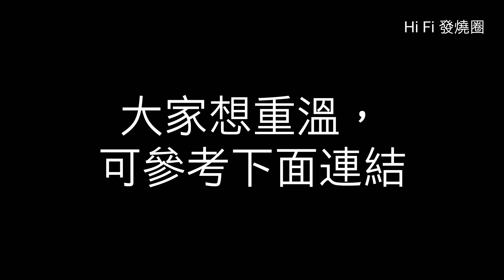【音樂】 版本比較賞名曲 - 第四集（最後—集）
以同一樂曲以不同版本比較，從中知道各個演奏家的優點，知道不同曲目應該用那類風格。此影片就是黎鎮輝老師示範如何以版本比較。